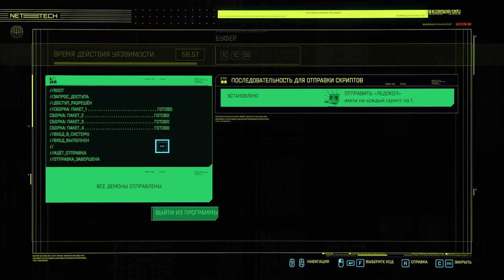🤖 CYBERPUNK 2077 ➤ Киберпанк 2077 ➤ Прохождение 🤖14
Разыграю Cyberpunk 2077 и для этого я должен выполнить следующие условия:
2) Подписаны на канал (я проверю)
5) Ссылка на репост видео в комментарии
6) На момент розыгрыша видео должно быть на стене
💎 10000... Буггагатти
Cyberpunk 2077 — приключенческая ролевая игра, действие которой происходит в мегаполисе Найт-Сити, где власть, роскошь и модификации тела ценятся выше всего.
Вы играете за V, наёмника в поисках устройства, позволяющего обрести бессмертие. Вы сможете менять киберимпланты, навыки и стиль игры своего персонажа, исследуя открытый мир, где ваши поступки влияют на ход сюжета и всё, что вас окружает.

ГП: GeForce GTX 1660 SUPER
ЦП: AMD Ryzen 5 2600 Six-Core Processor
Память: 16 GB RAM